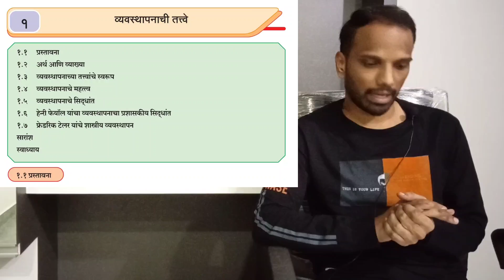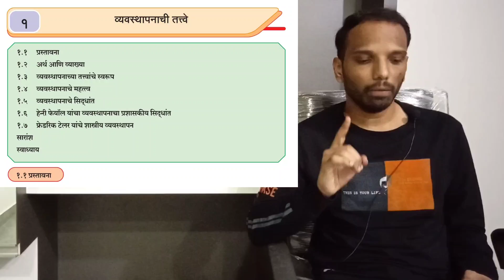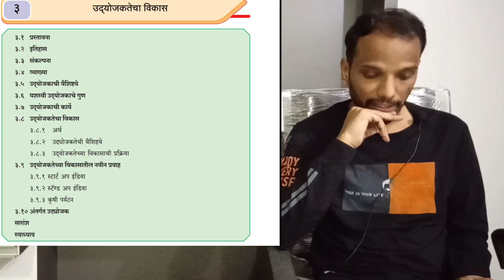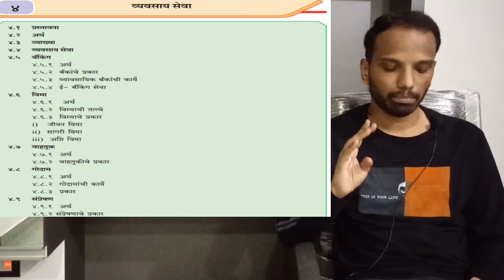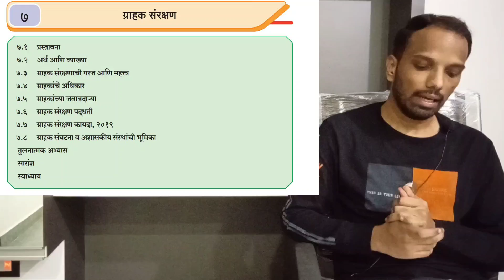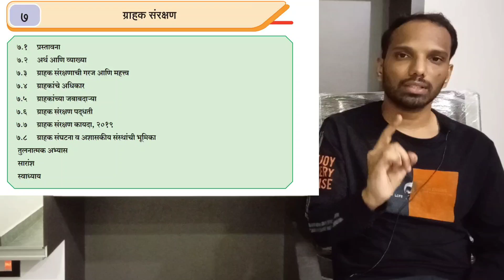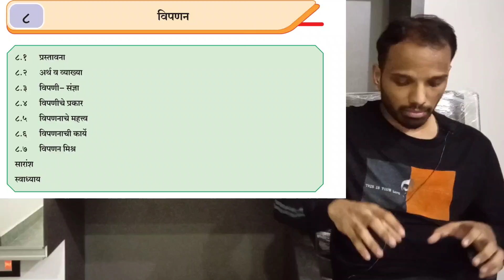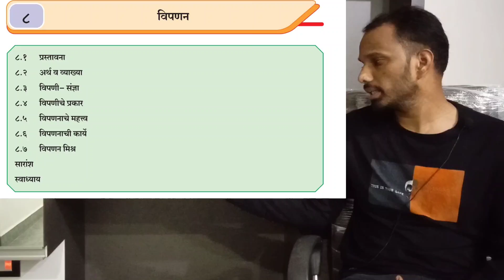important questions of ocm for 2022 | वाणिज्य संघटन व व्यवस्थापन महत्वाचे प्रश्न | BY DA2 ACADEMY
TO JOIN DA2 ACADEMY YOUTUBE CLASSES

*important questions of OCM

*Important questions of accounts

*important questions of sp

Let's start the new journey with us..
It's very imp to build strong commerce community.with the help of this group we can exchange 12 commerce notes, PDF and project details with student from different places.and explore many thing around commerce world.

It's kindly request to everyone of you to share this video link with your college groups and with classmate so we can reach maximum number of people and build strong community

join whats app group for 12 notes PDF and many more

join whats app group for 11 accounts notes and PDF

join us on telegram for 11account ,12 account, and CA,CS,CMA FOUNDATION NOTES

check our Facebook pages for commerce memes😎 - DA2 ACADEMY